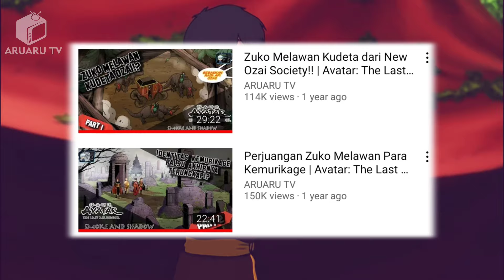Siapa Istri Zuko & Ibu dari Raja Api Izumi? | Avatar: The Last Airbender Theory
Untuk menjawab beberapa pertanyaan di kolom komentar, kali ini ARUARU TV mencoba membahas salah satu misteri yang sepertinya belum terjawab, yakni Siapa wanita yang dinikahi oleh Zuko? Dan yang tentunya juga menjadi Ibu dari Raja Api Izumi?

Tekan tombol like jika kalian suka dengan video ini,
Berikan komentar kalian tentang video ini,
Jika kalian benar-benar menyukainya tekan tombol share,